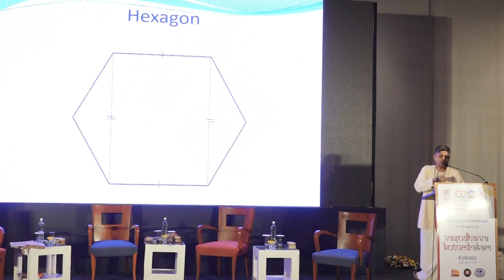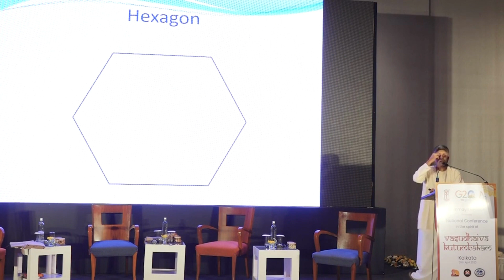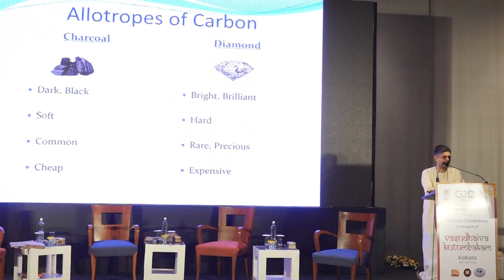Name and Form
World is not 'created' by God. World is God. Brahman is the substratum supporting the pluralistic world.  The world we experience is NAMA-ROOPA, name and form. Just as one form of carbon is charcoal and another form is diamond.  They differ only in the structure (form) of carbon atoms. Similarly, though apparently different in nature & qualities, what appears as this phenomenal universe is nothing but Brahman alone.

The talk was delivered by Shri L Ramaswamy at the C20 National Conference hosted by Chinmaya Mission, Kolkata, April 2023.